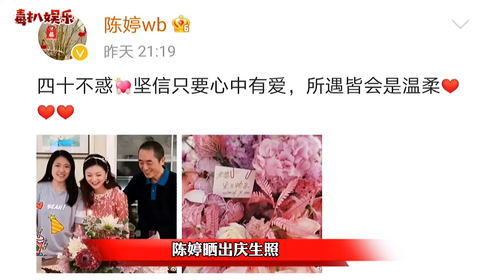张艺谋为妻子庆生！陈婷晒出庆生照，与老公大秀恩爱？